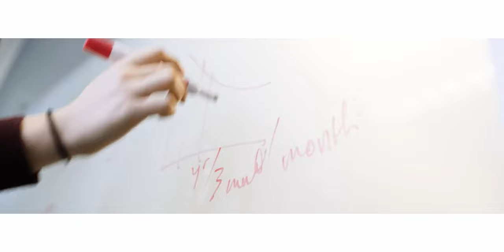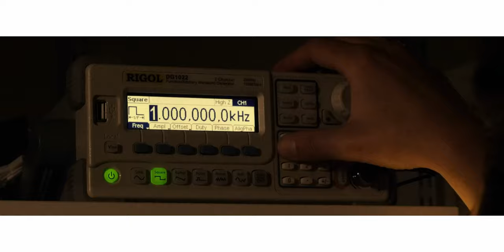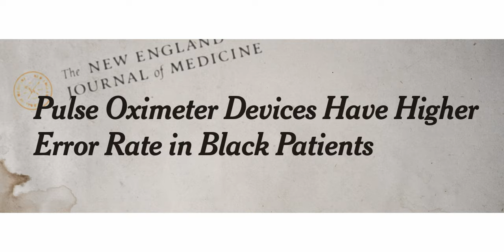Supporting Human Health at MIT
“Breakthroughs have to happen and they will happen, but they have to be big. The support of our donors has been absolutely crucial.”
—Maria Zuber
Vice President for Research
E. A. Griswold Professor of Geophysics